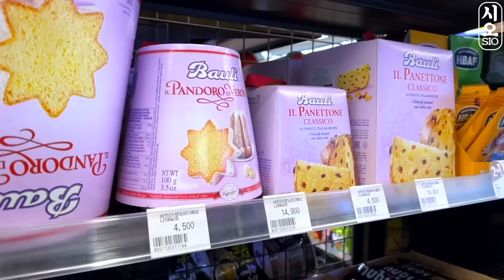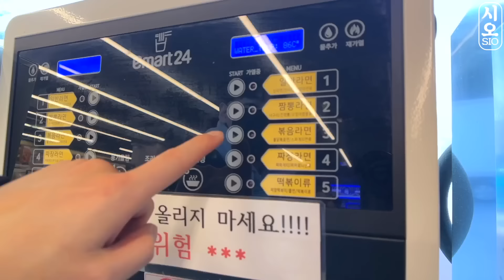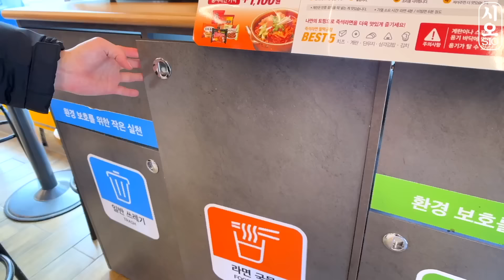ASMR MUKBANG | 핑크 아이스크림 젤리 먹방 불닭볶음면 초콜릿 & PINK DESSERT JELLY CANDY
오늘은 편의점 핑크 음식 먹방 입니다~